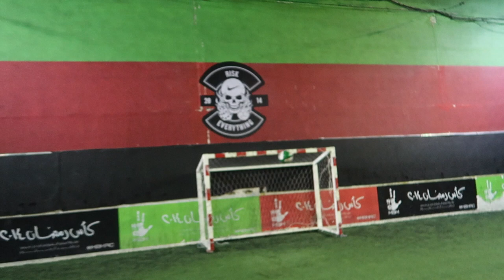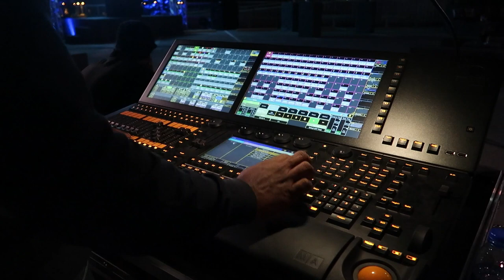MO VLOGS IS A BOTTLE FLIP PRO!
So the boys invited Omran and I down to play some football and show how we ended up being so early that we had time to do a quick crossbar challenge. Mo then decided to show us how much of a pro he is at the bottle flip challenge :O

If you’re reading this comment: That's insane!

[NEW GOAL] - 100K by the 17th November 2017

►Omran's Snapchat: Bin_3mran
►Omran's Instagram: 3mranalshamsi

———MUSIC———